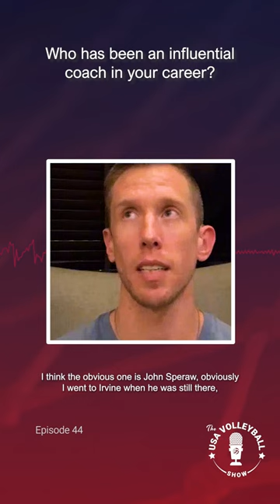David Smith | Who has been an influential coach in your career? | The USA Volleyball Show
David Smith talks to us ahead of the World Championship about an influential coach he's had in his career in the latest episode 44 of The USA Volleyball Show.